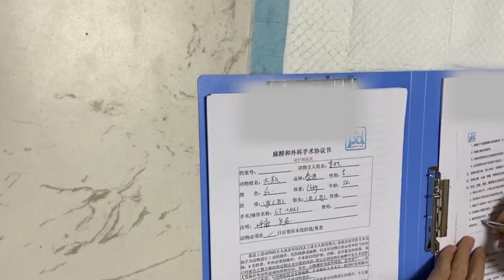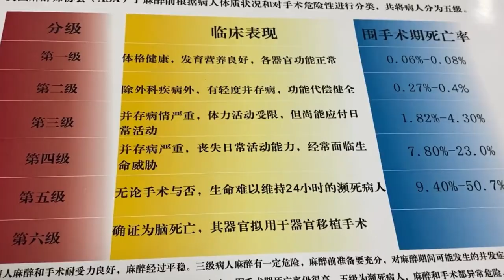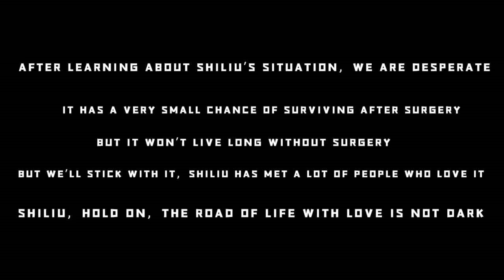Driving Six Hours to Rescue a Dog, We Never Give Up